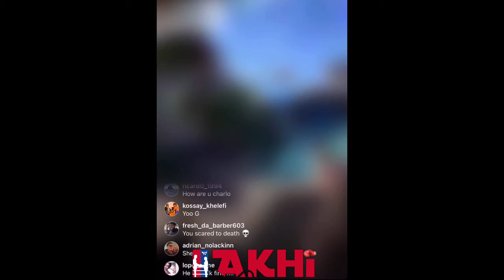“Tim Tszyu I’ll KNOCK You the F—OUT”: Jermell Charlo Reacts to Tim Tszyu KNOCKDOWN vs Terrell Gausha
BOXING 🥊 NEWS 🗞: “Tim Tszyu I’ll KNOCK You the F—OUT”: Jermell Charlo Reacts to Tim Tszyu KNOCKDOWN vs Terrell Gausha